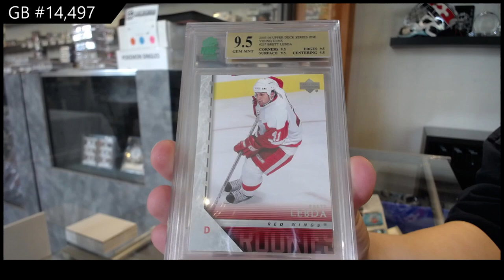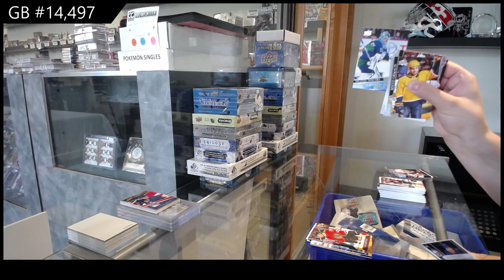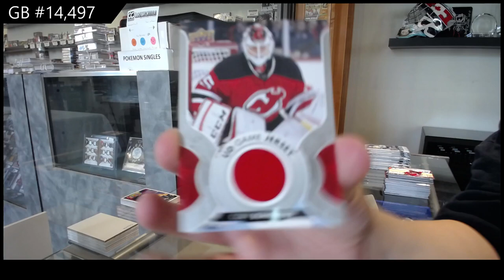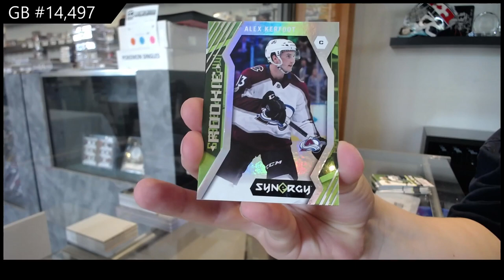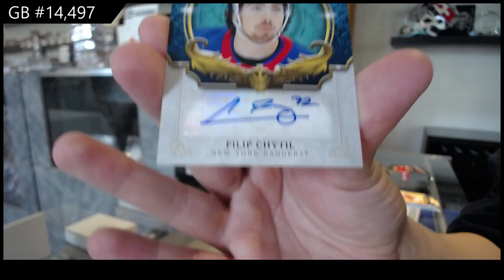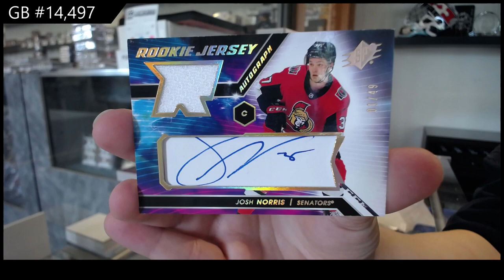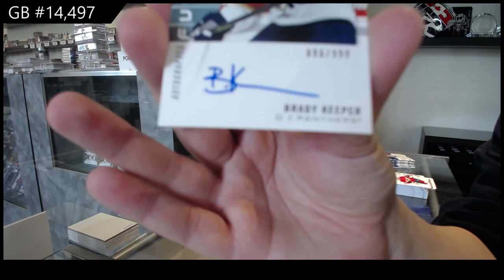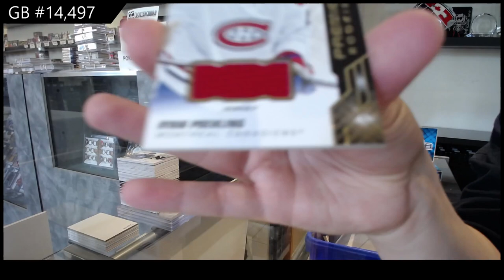Special Saturday Mix Hockey Box Break - C&C GB #14,497